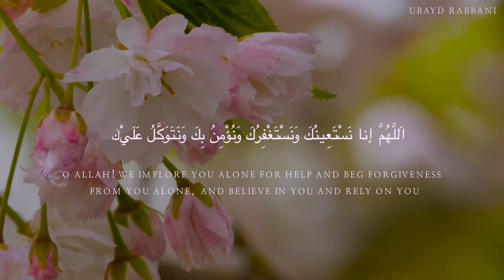DUA QUNOOT Ubayd Rabbani عبيد رباني دعا قنوت